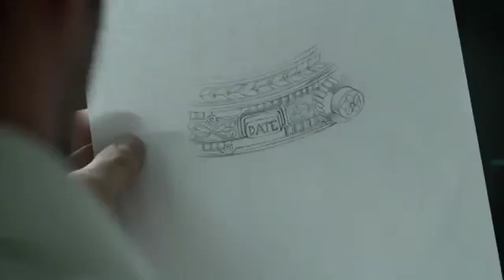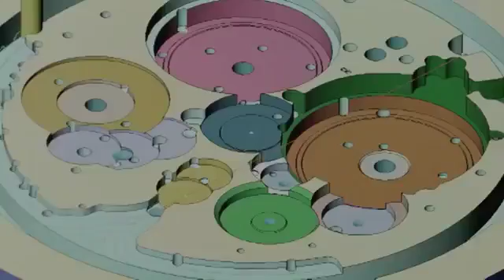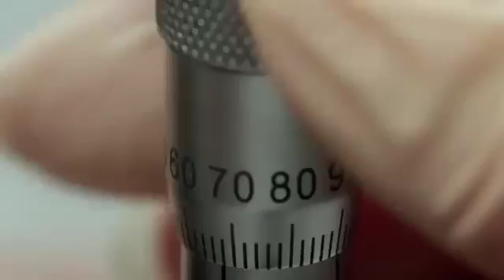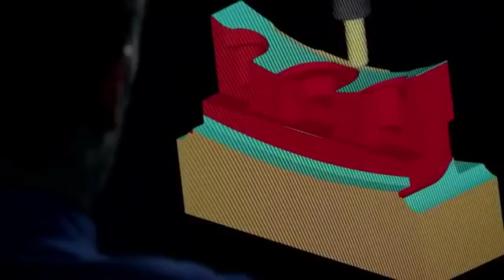Inilah Proses Pembuatan Jam Termahal di Dunia